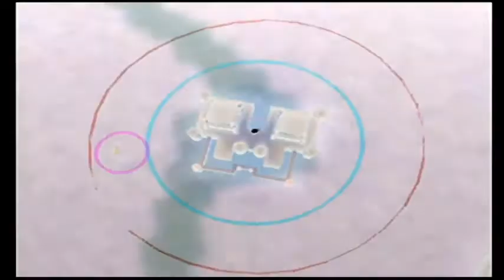Let's play Yugioh L'empire des illusions Ep 19 - Yugi - Le match décisif Part 3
Yu-Gi-Oh! L'Empire des illusions est un jeu vidéo de stratégie en temps réel développé et édité par Konami, sorti en 2002 sur GameCube.

Le match décisif est la! On va attaquer le despote dans son chateau !